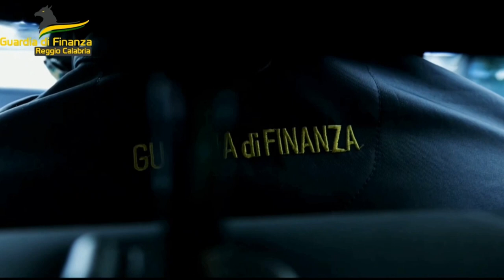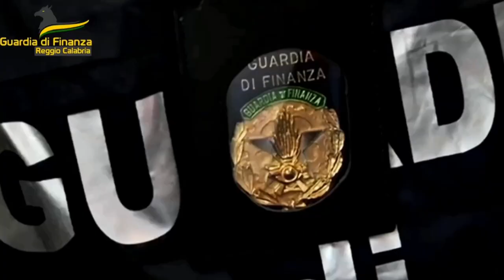Reggio Calabria | Confiscati 11,5 mil alla 'ndrangheta